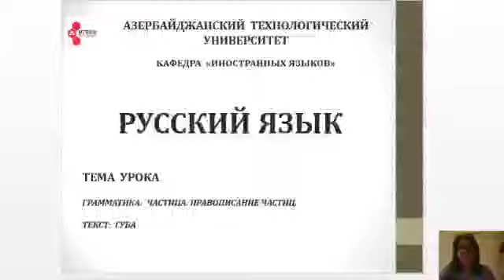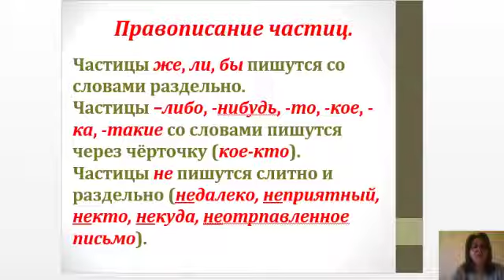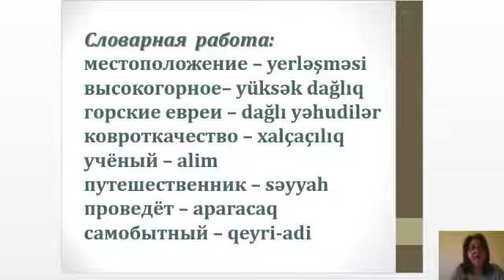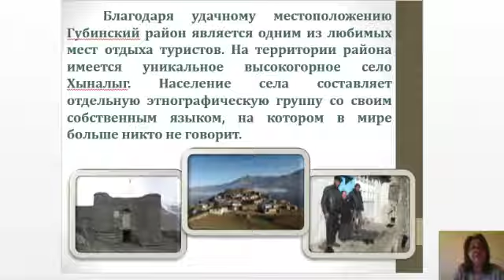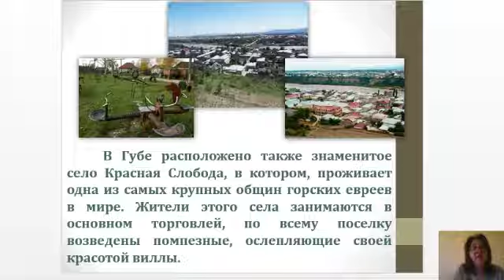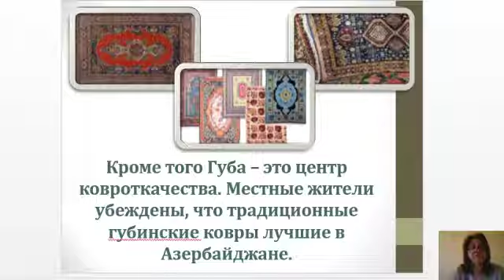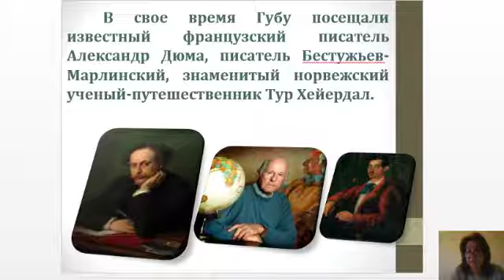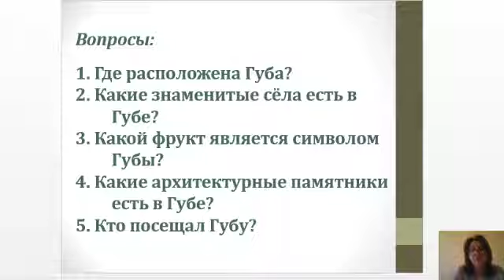UTECA Xarici dillər kafedrasının baş müəllimi Rəhimova Afaq Rus dili